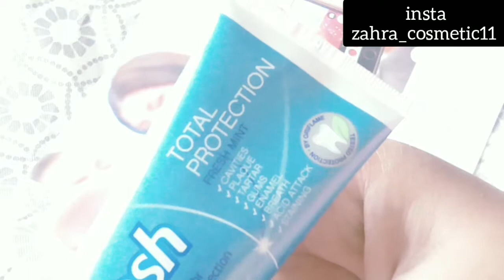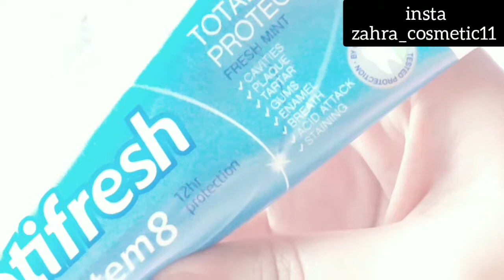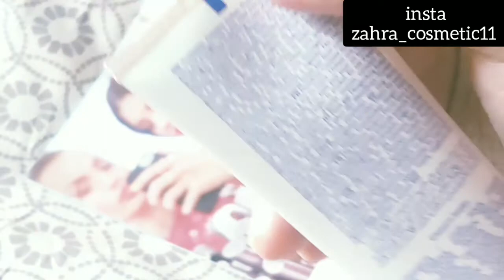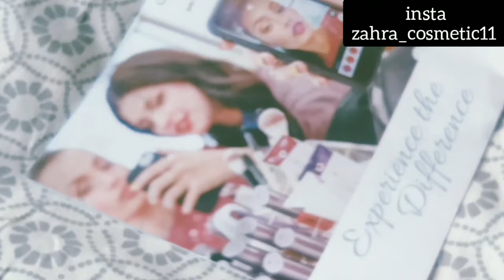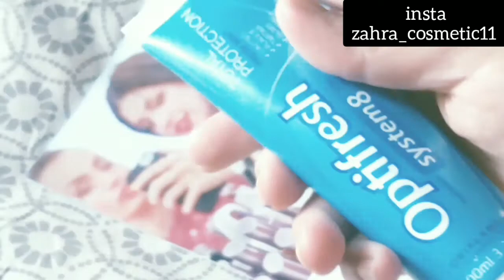OPTIFRESH TOOTHPASTE part 2. Toothpaste for elders. Urdu|hindi |Zahraz World